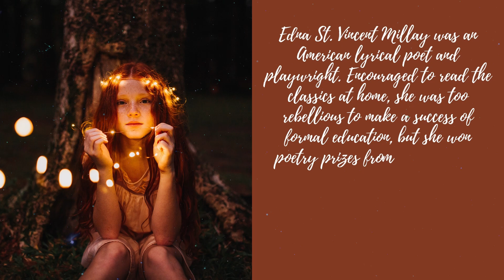INTERIM BY EDNA ST. VINCENT MILLAY - RENASCENCE AND OTHER POEMS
📜POEM BY : Edna St. Vincent Millay
🎭PERFORMANCE BY : Peter Yesley

Edna St. Vincent Millay was an American lyrical poet, playwright and feminist. She received the Pulitzer Prize for Poetry, and was known for her activism and her many love affairs. She used the pseudonym Nancy Boyd for her prose work.